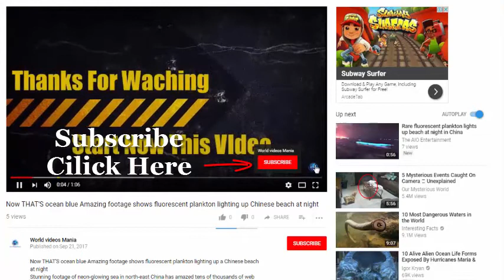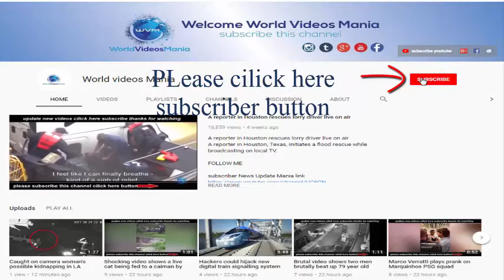BREAKING NEWS At least three dead after high speed Amtrak train derails in Washington state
An Amtrak train derailed on a bridge over a highway in Pierce County, Washington state on Monday prompting a major emergency response from local...